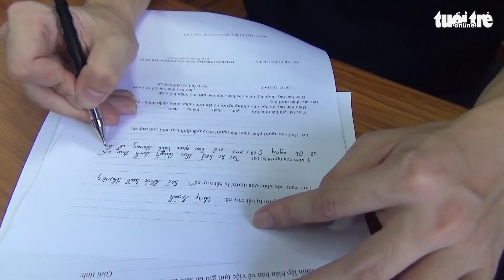Phạm nhân trốn trại ở Vĩnh Phúc, còn kịp đột nhập nhà dân trộm 200 triệu đồng trước khi bị bắt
Ngày 16-7, Phòng Cảnh sát hình sự Công an tỉnh Thanh Hóa vừa bàn giao phạm nhân trốn trại Đặng Văn Kết và vật chứng cho Trại giam Vĩnh Quang di lý về tỉnh Vĩnh Phúc để tiếp tục điều tra, xử lý.